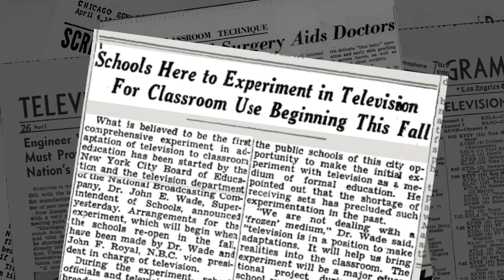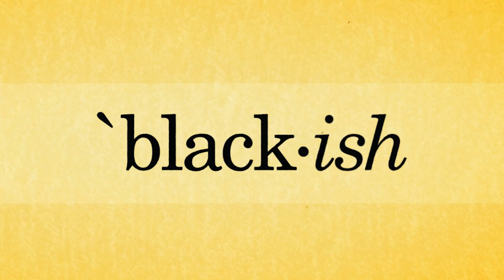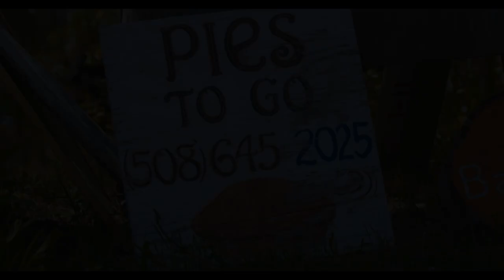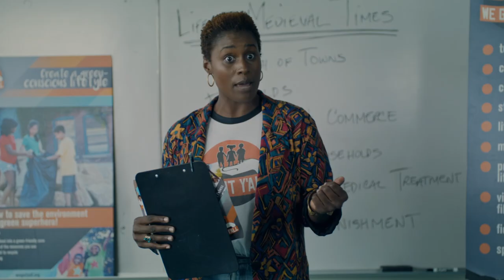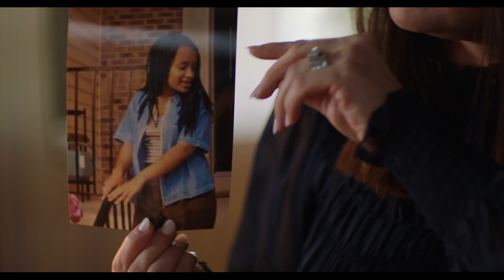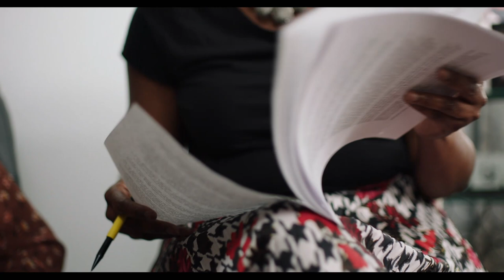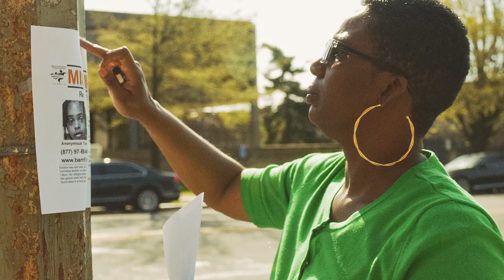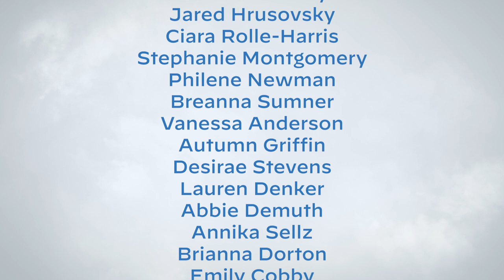15th Television Academy Honors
The Television Academy honors Reservation Dogs, The Year Earth Changed, Dopesick, Insecure, Taste The Nation: Holiday Edition, It's a Sin, and Black and Missing, along with special mentions for Burning: The 1921 Race Massacre, Maid, and Fauci.